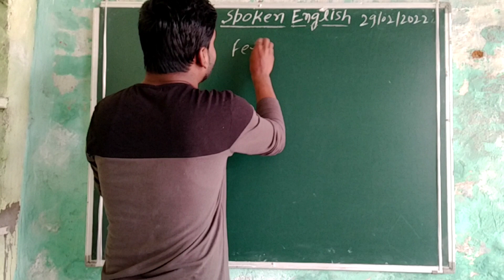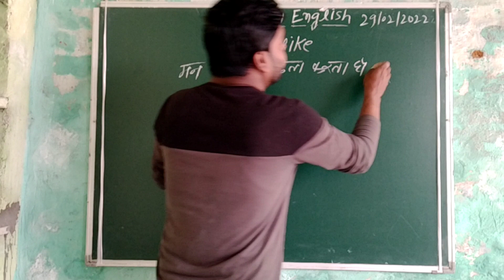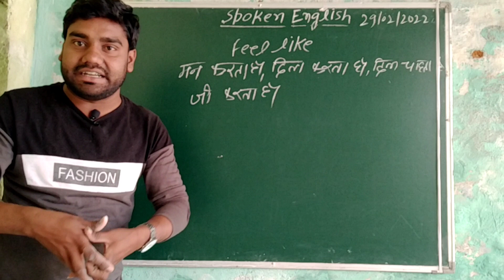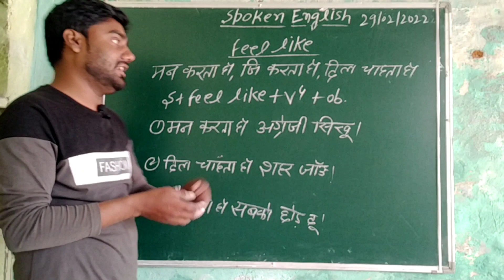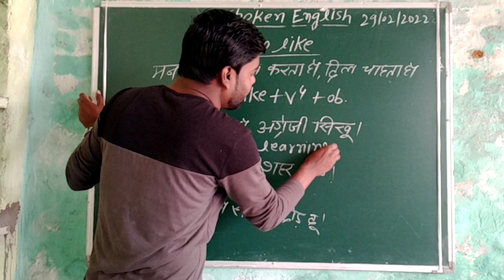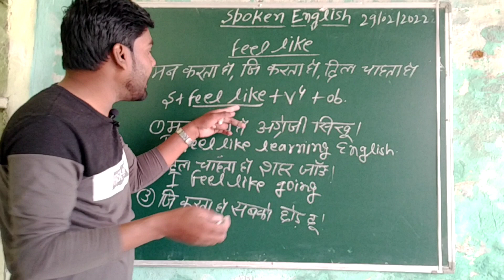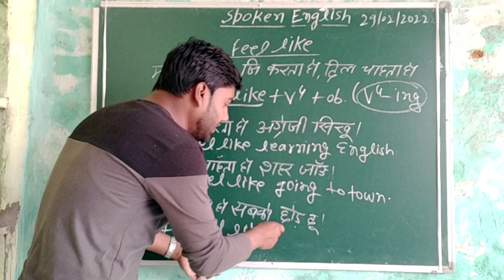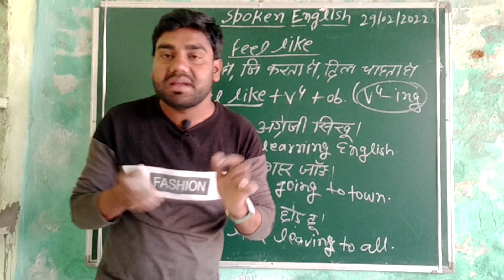Feel like |Sentences|Convercation Spoken education englishspokencourse by-Rakesh rajak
Sharda studies classes.
Manage by Rakesh Rajak...

Today's Topic - English spoken topic (Feel like)

use of feel free
where we use feel like Sentences

if you any problem to please add your problem in comment box.